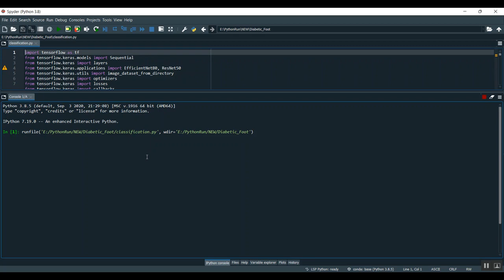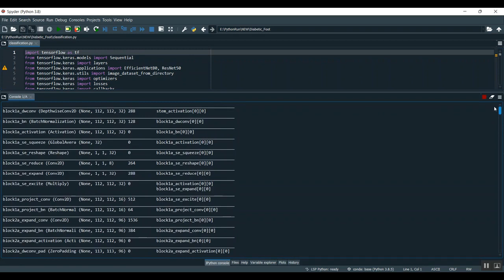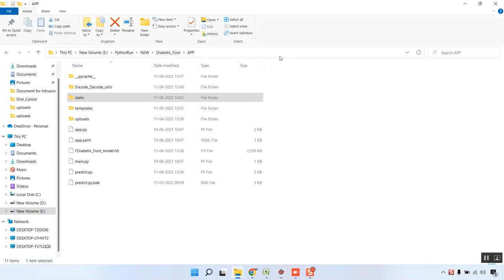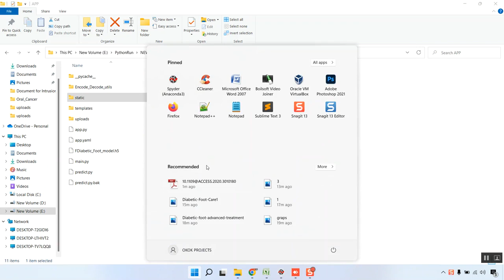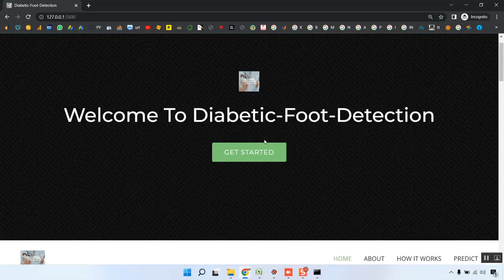Diabetic Foot Ulcer Ischemia and Infection Classification Using EfficientNet Deep Learning Models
IEEE PROJECTS 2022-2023 TITLE LIST

Python=5500/-
Mininet=7000/-
Dot Net Project =3000/-
Java Project=3000/-

* Complete Source Code
* Complete Documentation
* Complete Presentation Slides
* Flow Diagram
* Database File
* Screenshots
* Execution Procedure
* Video Tutorials
* Supporting Softwares

Support Specialization
* 24/7 Support
* Ticketing System
* Voice Conference
* Video On Demand
* Remote Connectivity
* Document Customization